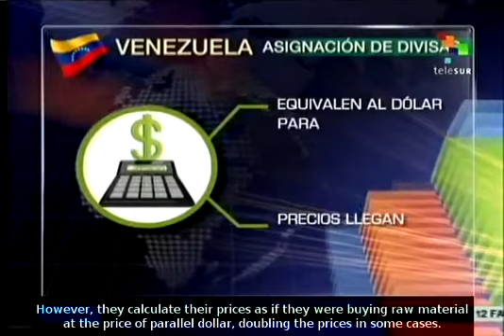Opening Economic File: The Enabling Law Against Corruption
The Enabling Law's five priorities will be to monitor costs, support local production, protect salaries, monitor the final prices of the products and establish boundaries to the entrepreneurs' profits. teleSUR